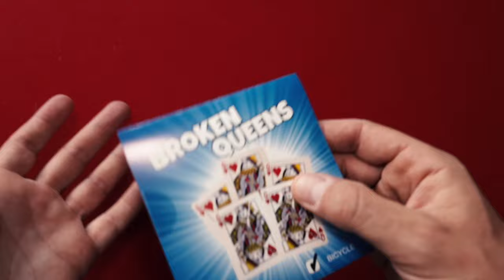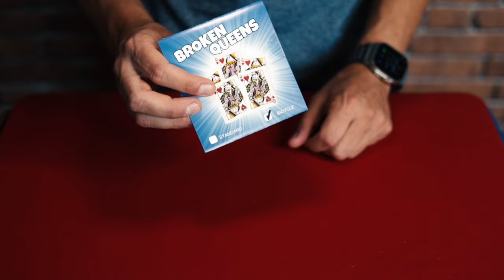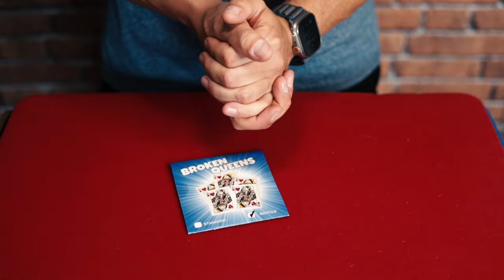GAGNE CE TOUR ! (BROKEN QUEENS) + TOUR EXPLIQUÉ (LE DERNIER SANDWICH DE DALEY de HARAPAN ONG)